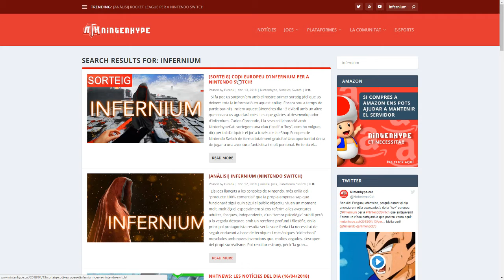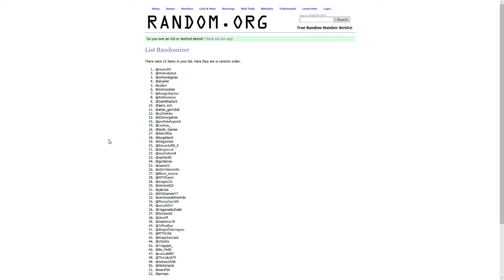NintenhypeCat: Sorteig + guanyador d'Infernium (Nintendo Switch)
Afrega'ns a la switch:
FC: mironet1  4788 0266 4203
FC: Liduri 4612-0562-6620